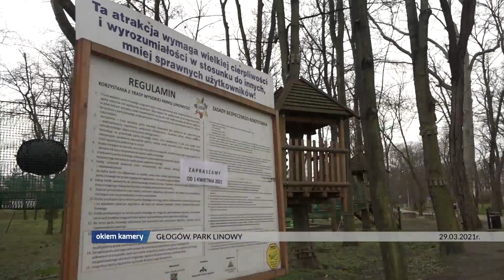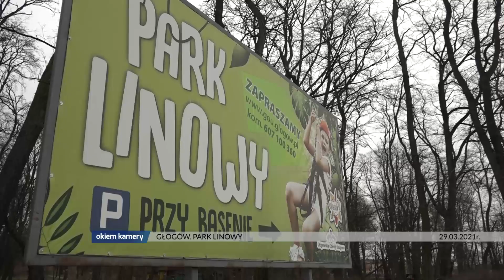GŁOGÓW. PARK LINOWY. Cz.2